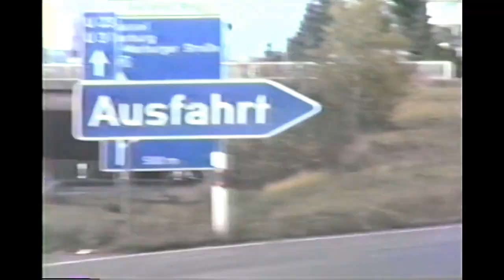Langgöns to Giessen Germany Driving Tour 1987 [VHS]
- Driving through Langgöns Germany (Lang Gons Langgoens)
- Driving on the Autobahn to Gießen (Giessen Germany)
- Driving through an American Army Base (Giessen Army Depo)
- Langgöns is located in the middle of Hesse (Hessia, the State of Hessen) near Butzbach Germany

Langgöns
Lang-Göns
Langgoens
Langgons